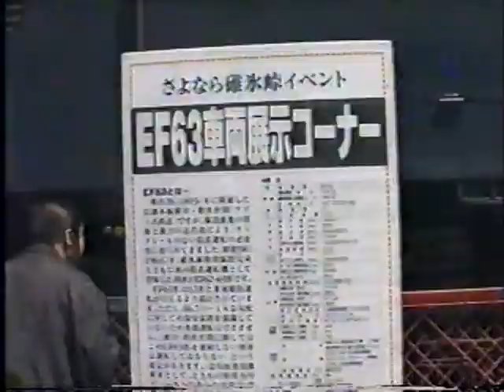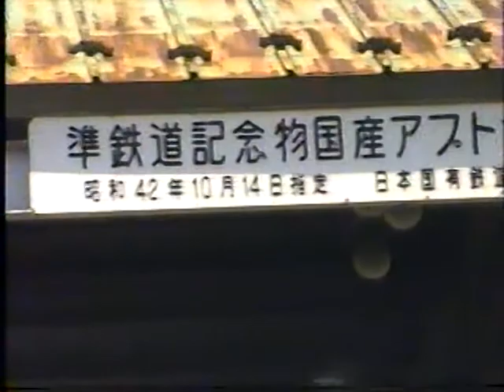（非HD)JR信越本線碓氷峠走行動画、横川機関区イベント、ジョイフルトレイン、補機開放動画です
JR信越本線碓氷峠。熊の平、付近。走行動画、ジョイフルトレインも有ります。横川機関区イベント、補機解放動画です